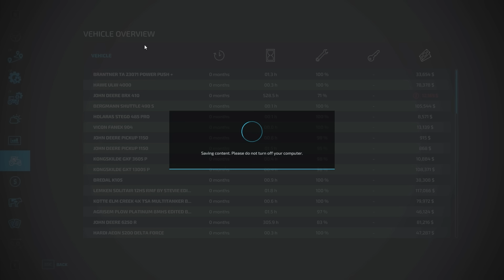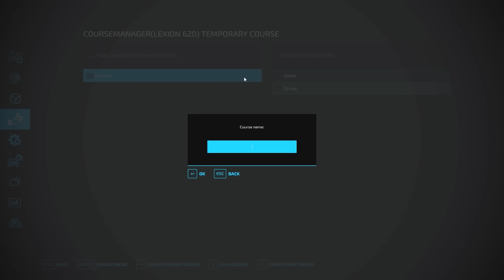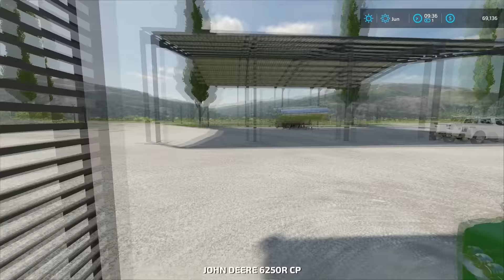New HARVESTER and Cutting HOPS with JOHN DEERE X9 | GREEN ACRES | Farming Simulator 22 - Episode 8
In today's video, a New HARVESTER and HOPS Harvest with JOHN DEERE X9 will be done.